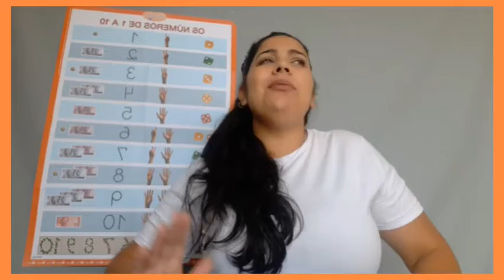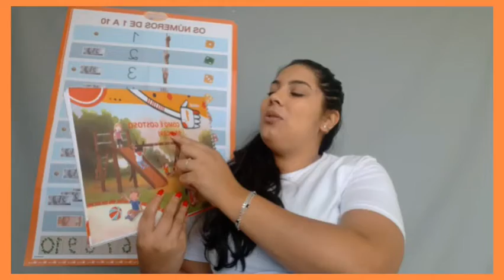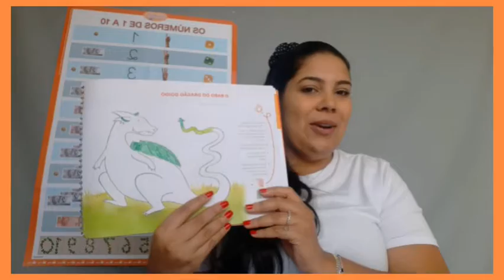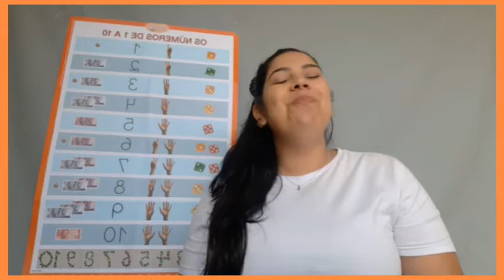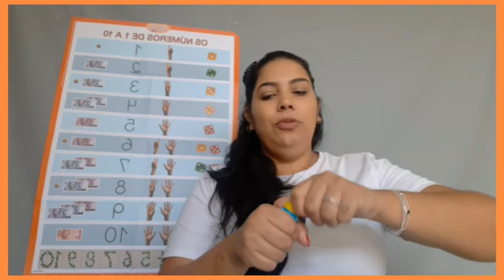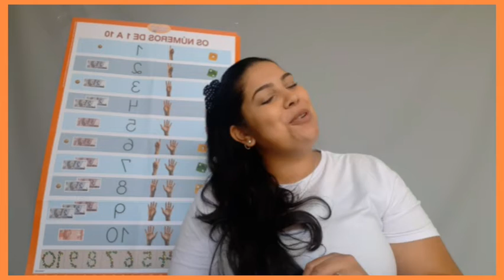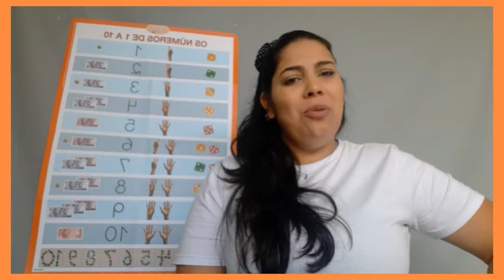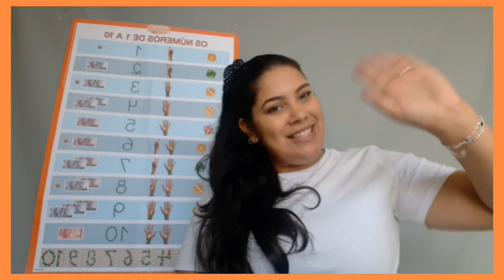Maternal II-Atividades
Atividades